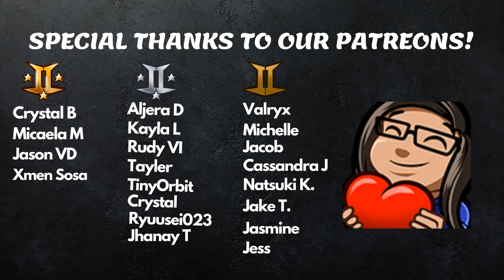chaotic mamamoo moments i can't forget - Reaction